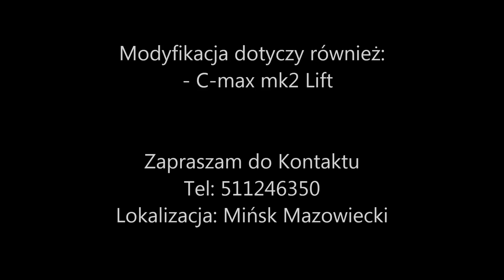Tempomat Ford Focus mk3 LIFT 2015-2018r.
Film przedstawia jak działa tempomat w  Fordzie Focus mk3 Lift 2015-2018
Jesteś zainteresowany podobnymi modyfikacjami w swoim FORDZIE ???
Zapraszam do kontaktu.
lokalizacja: Mińsk Mazowiecki